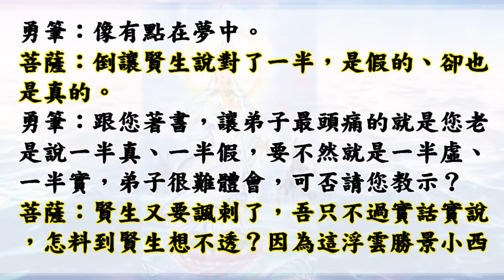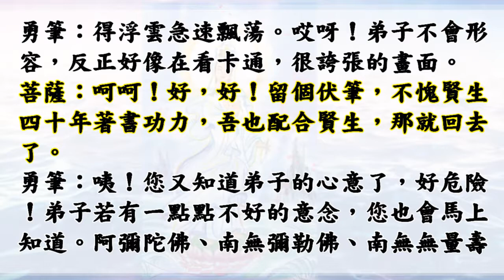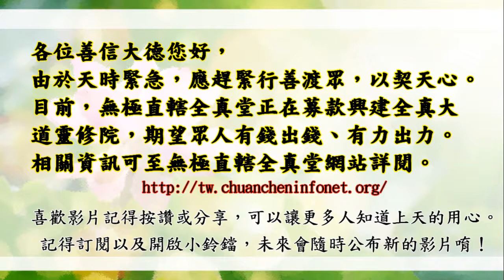國語有聲善書【觀音淨土遊記】觀世音菩薩著 第十回 浮雲勝景小西天 (天上風景比科幻電影阿凡達還美！)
觀音淨土淨土遊記
主著仙佛：觀世音菩薩

🙏替過世的人或動物或神明超拔到靈修院：一位六千元。

👍往生彌勒淨土是成佛的保證！有些重點跟大家澄清：
1.可以帶業障往生 (比阿彌陀佛淨土更容易往生)
2.可以在淨土修到等覺、妙覺菩薩果！
3.再隨　慈尊下閻浮提，龍華三會共成無上正
覺之佛果！

👍如何往生彌勒淨土？ 小編整理最有效之法：
1. 親自至懿敕拱衡堂申請註籍往生彌勒淨土 (免費)，因為表文要呈給上天，需要親自到！然後開始早晚念誦彌勒尊佛的佛號與行六事(原因是要增加您的福 資糧，也就是提升果位)，行六事後面會解說！
2. 如果您是一貫天道的道親，更容易求生彌勒淨土，因為彌勒佛是祖師爺，但是記得做完任何功德完一定要迴向往生彌勒淨土唷！非常重要，如果忘記迴向，往生會失去動力！不用擔心念迴向文會導致無法消業障，因為迴向文包含消除業障！很殊勝！

仙佛開示助印善書好處：
四、夜夢吉祥。

1. 最先條件要能活
2. 數量要多
3. 不能破壞當地的生態環境
4. 必須是食物鏈最底層的食物供應者